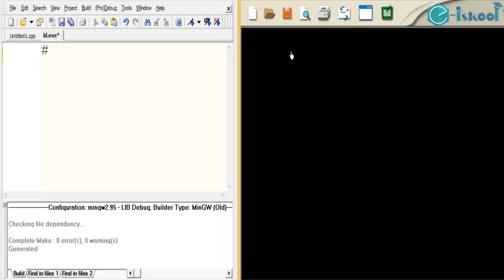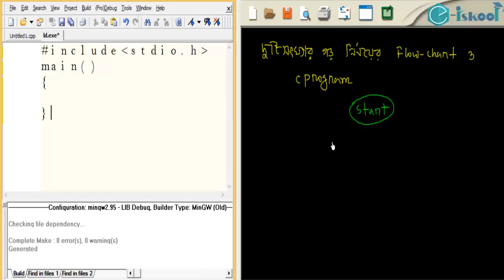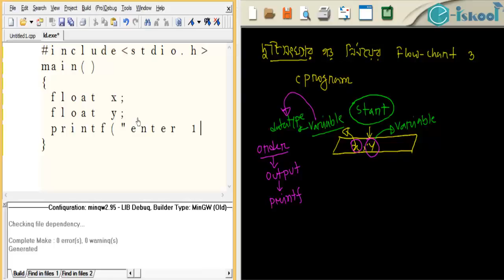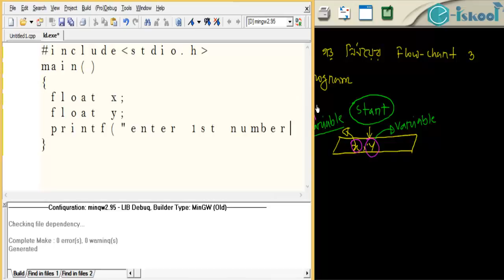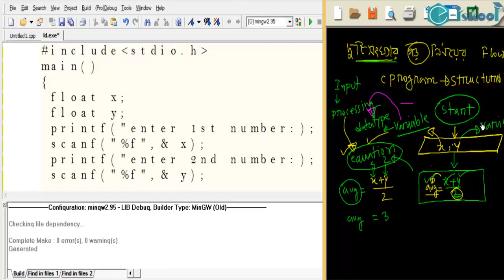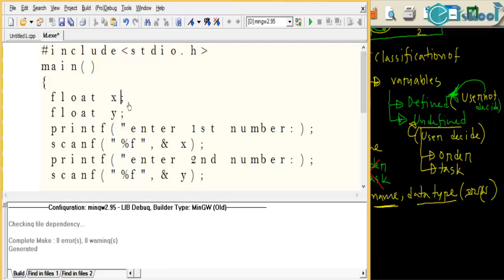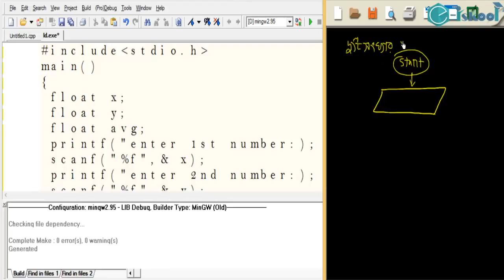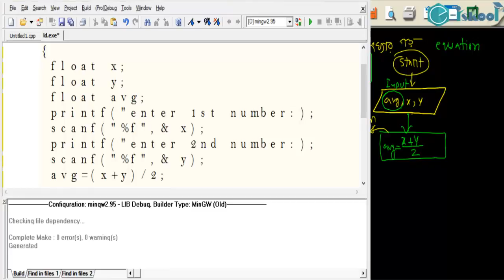C program Designing and coding part 3 সি প্রোগ্রাম ডিজাইন এবং কোডিং পার্ট ৩